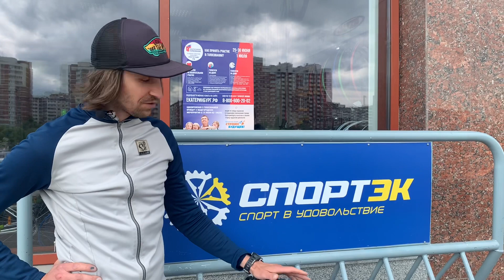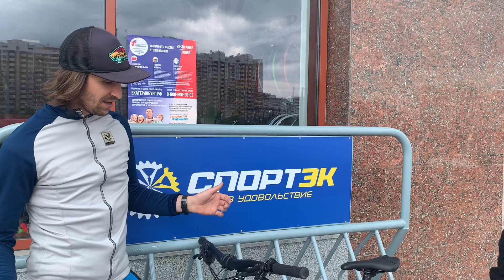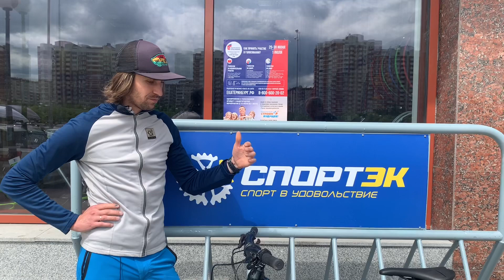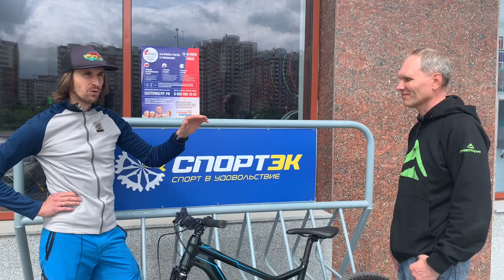Тест электробайка в экстремальных условиях 😬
Проверили Merida EOne-Twenty 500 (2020)
на эндуро трассе.
Камни, корни, спуски, подъемы - смотрите, что из этого получилось 😄

*слабонервных не смотреть, видео со звуком не везде сложилось 🤭